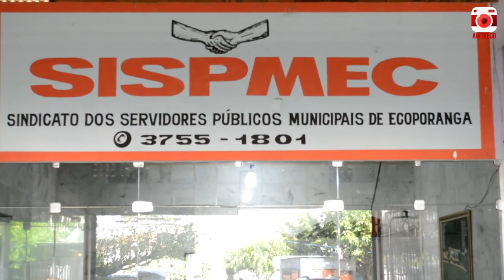Concurso Público: SISPMEC fala sobre o projeto de lei